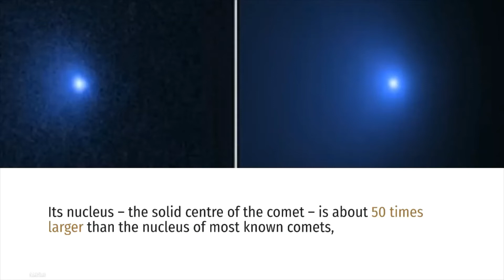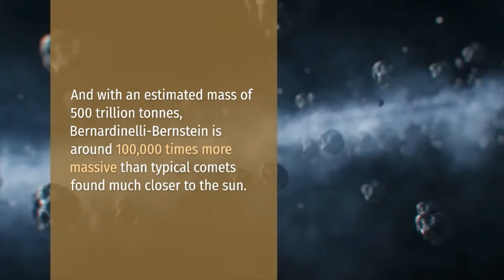Largest Comet ever Seen is Heading to Earth in 2031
An enormous 'megacomet' is more than 80 miles wide and has a staggering mass of 500 trillion tonnes, NASA's Hubble Space Telescope has revealed.
The comet, called C/2014 UN271 (Bernardinelli-Bernstein), was first discovered back in 2010, but its size has only been confirmed today.
Its nucleus – the solid centre of the comet – is about 50 times larger than the nucleus of most known comets, and is the largest that NASA has ever seen.